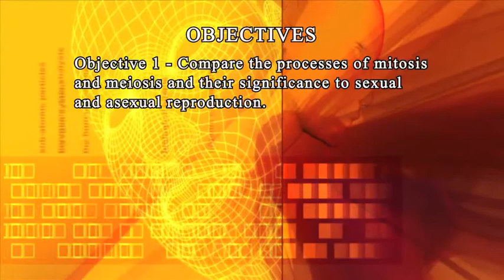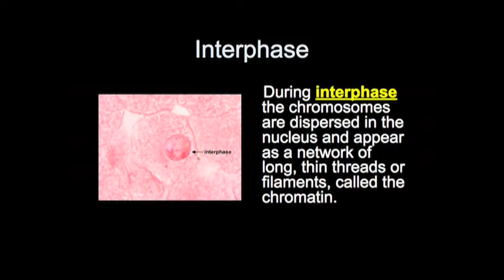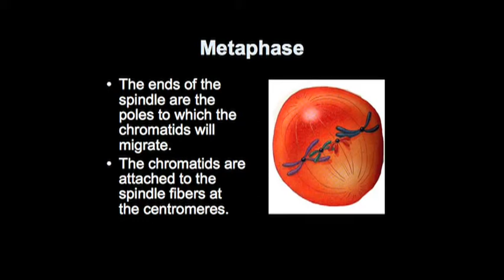Mitosis - Cell Division - Virtual Science University Biology Series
KB4910DVD